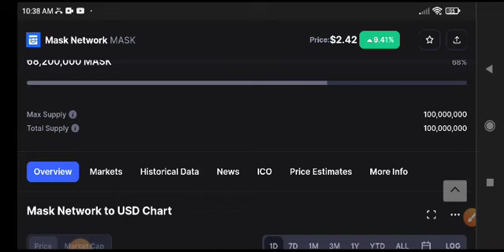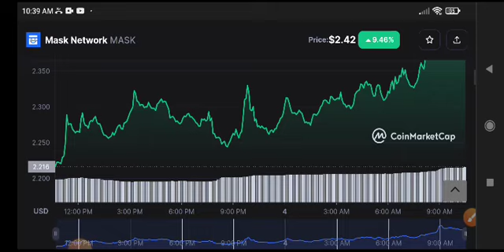Mask Network Price Prediction! Mask News Today